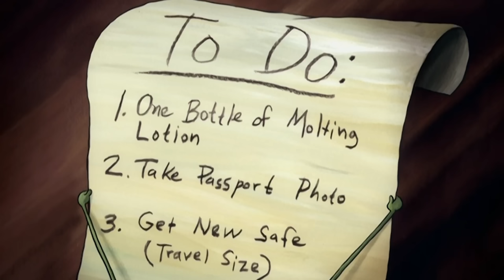Bikini Bottom's Thefts and Heists 🤓 | SpongeBob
From Plankton trying to steal the Krabby Patty secret formula to SpongeBob breaking into Patrick's home, Bikini Bottom's had some pretty sneaky thefts and heists. You never know who's trying to trick ya! Here's a compilation of every time something was stolen in Bikini Bottom, or... borrowed?